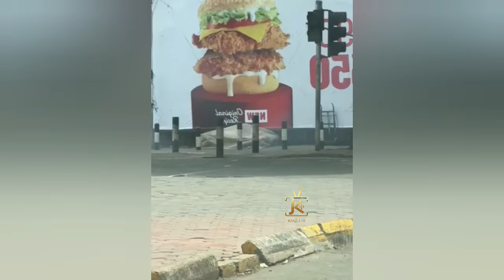TOP CELEBRITIES AT MAANDAMANO AG∆INST FINANCE BILL ON TUESDAY NAIROBI KENYA!! R£J£CT FINANCE BILL